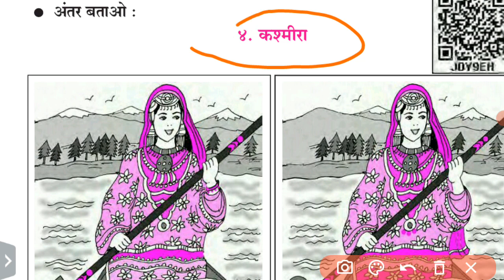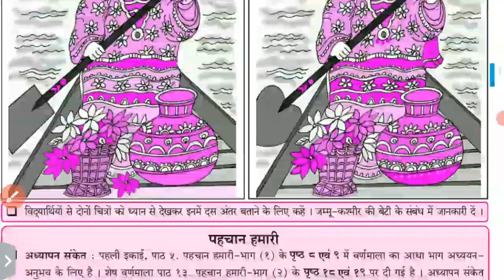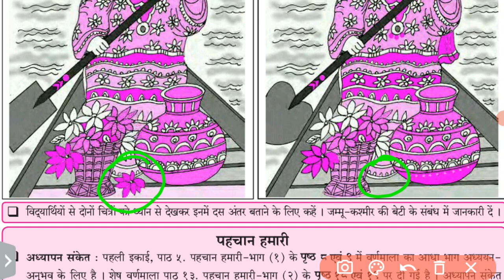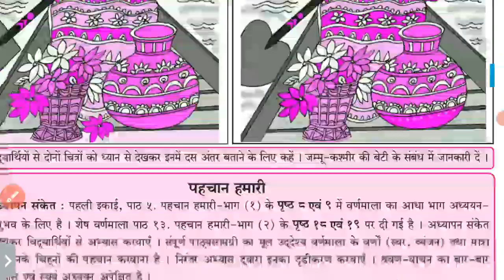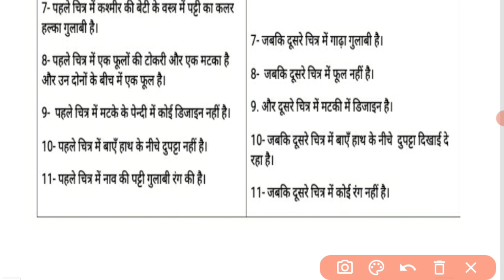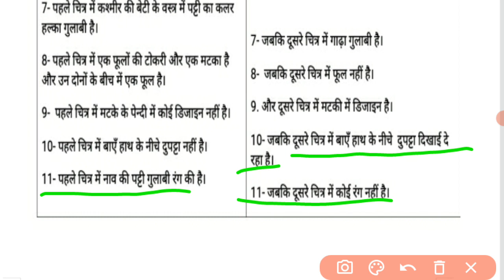Class 5 | Hindi | Lesson 4 | कश्मीरा , अंतर बताओ | (पहली इकाई) Maharashtra Board.